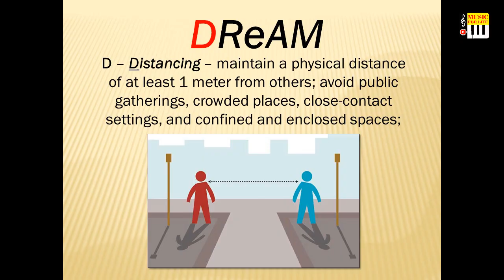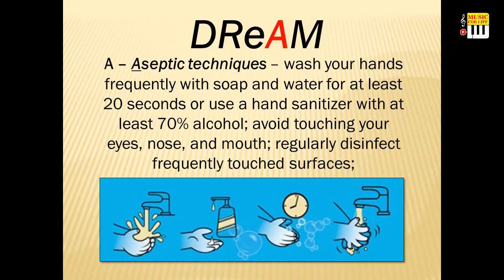DReAM Concept - Coivd 19